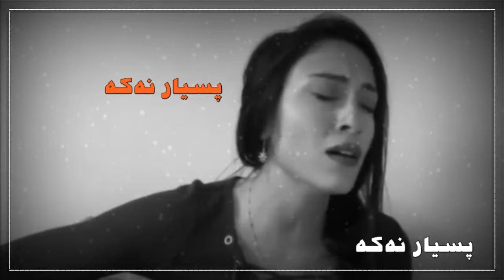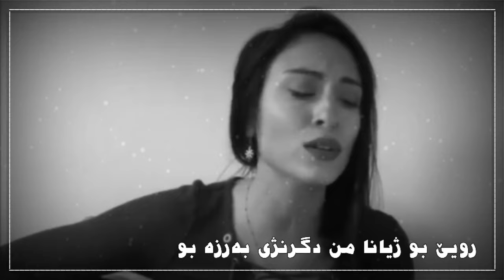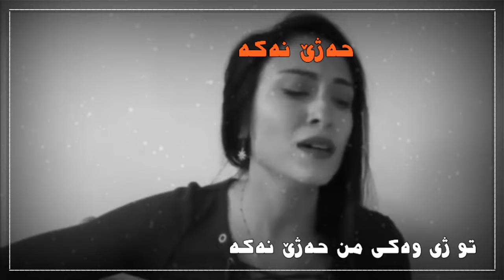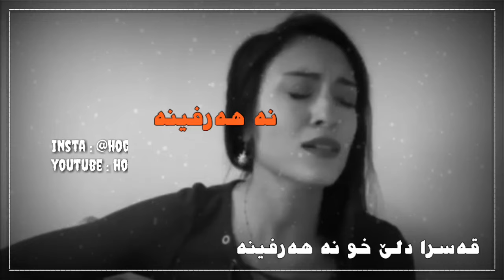Elif türkyilmaz - Sevme || Kurdish subtitle || badini